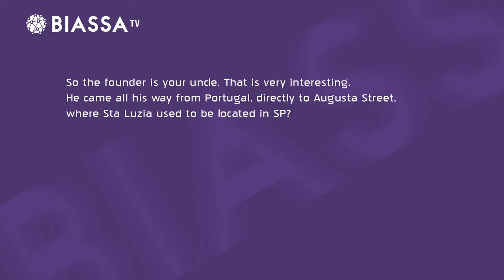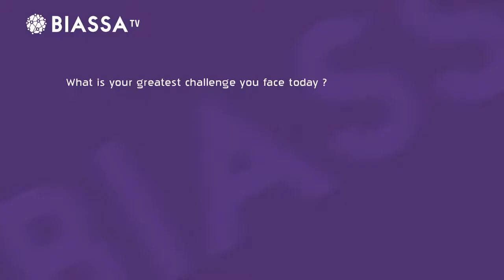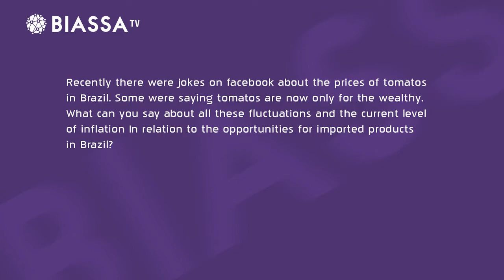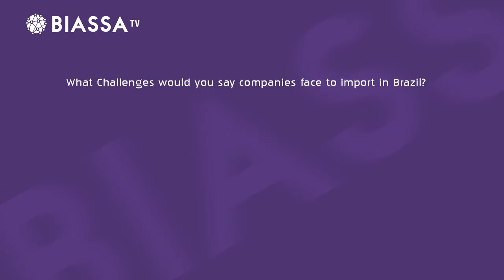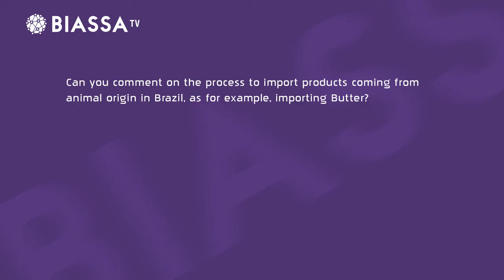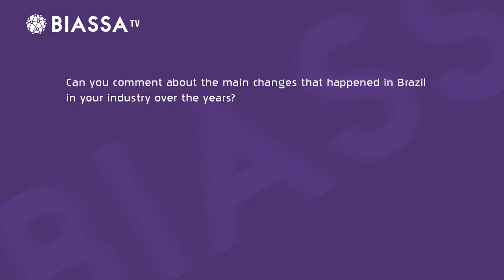Doing Business in Brazil: Brazil has a Bright Future| Casa Santa Luzia| Biassa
In this video, part of the Doing Business in Brazil series, from Biassa, Carlos Monteiro, founder of Biassa, interviews Mr. Jorge, CEO of CASA SANTA LUZIA, a luxury supermarket located in SP.
Mr. Jorge talks about all the exciting opportunities existent in Brazil, challenges, and why Brazil is has a bright future and is the best place to be!